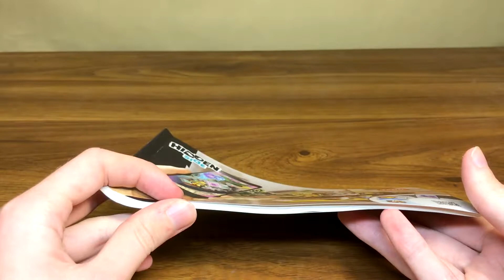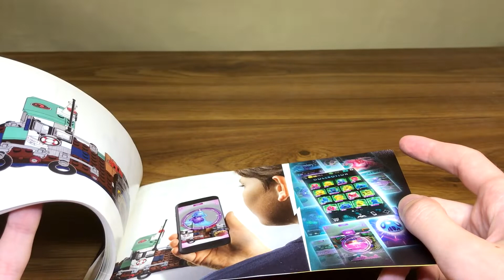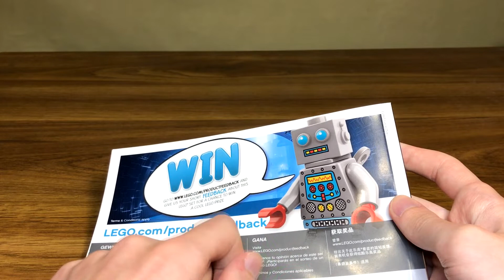Lego Hidden Side Старый Рыбацкий Корабль - 70419 Обзор | Лего Скрытая Сторона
Привет, сегодня я сделал обзор на новый набор 2019 года из серии Lego Hidden Side - Старый Рыбацкий Корабль.